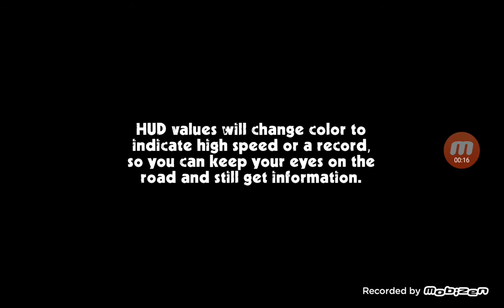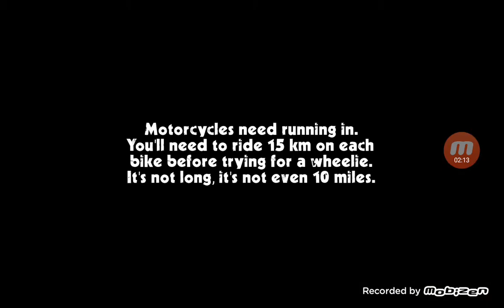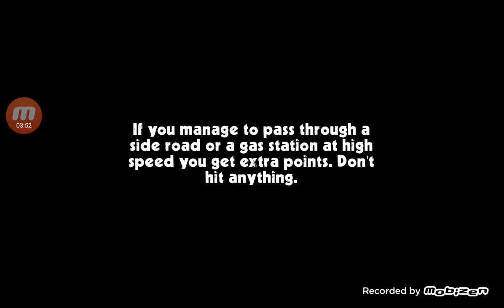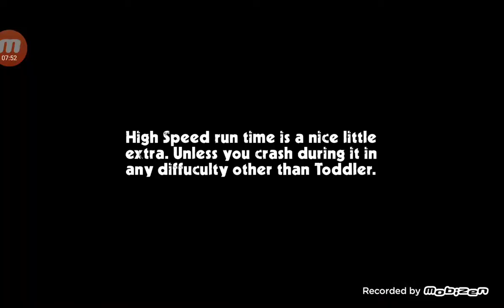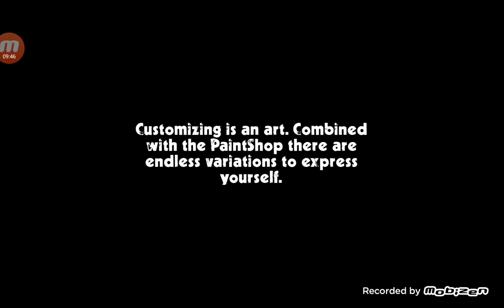cafe racer with Rayan shah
cafe racer